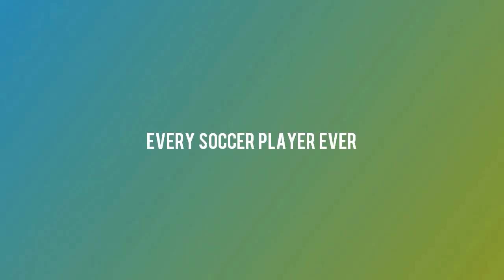SPORTS STERO TYPES